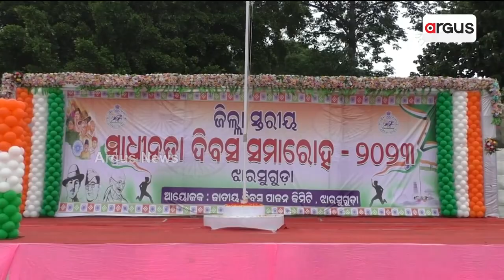India Is Celebrating Independence Day